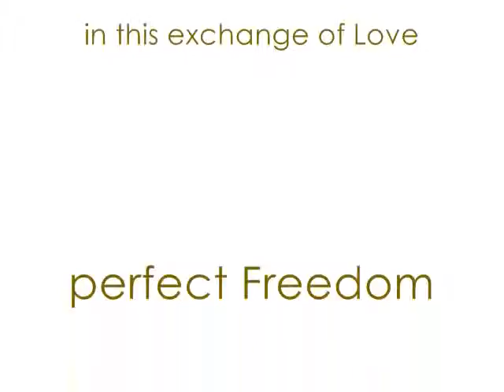movement of spirit and heart